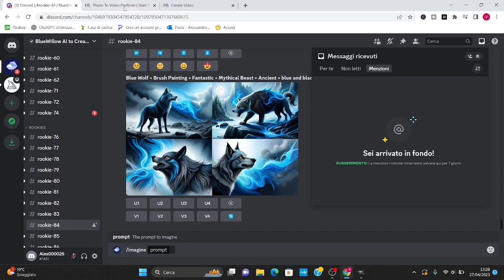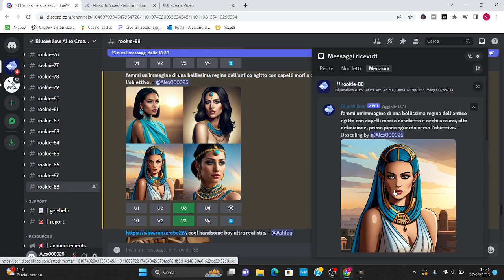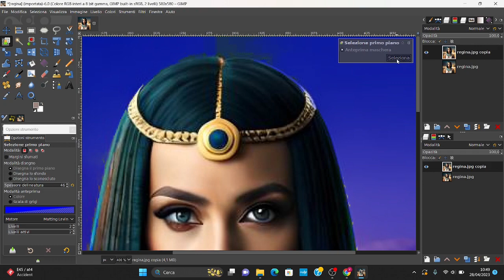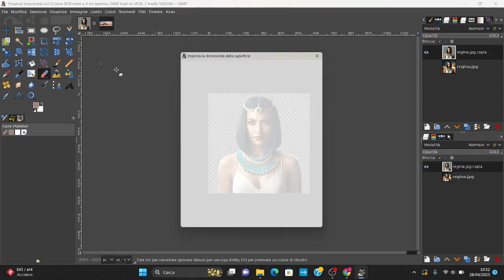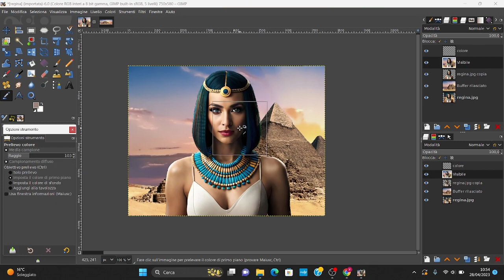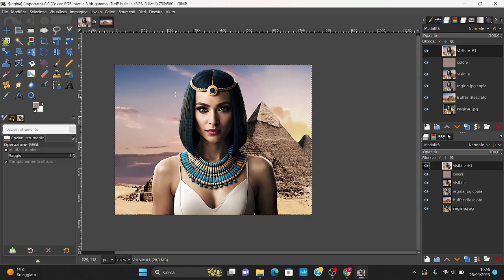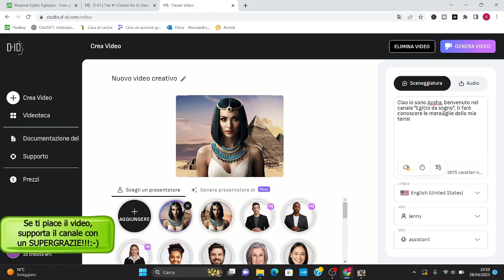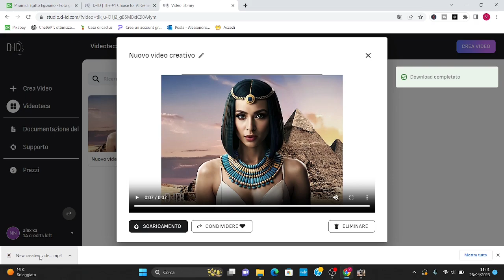FAI PARLARE LE TUE FOTO - COME FAR PARLARE UNA FOTO - INTELLIGENZA ARTIFICIALE E GIMP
Ciao!
Guarda questo incredibile video e sarai in grado di far parlare le tue foto!

bluewillow